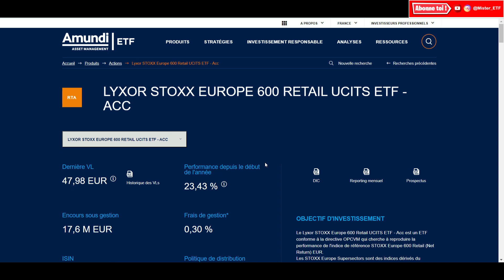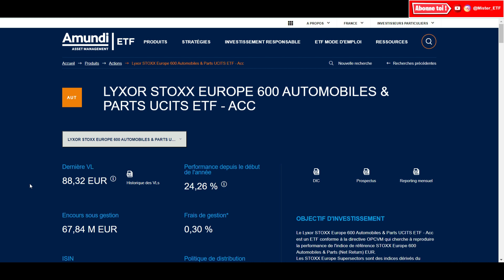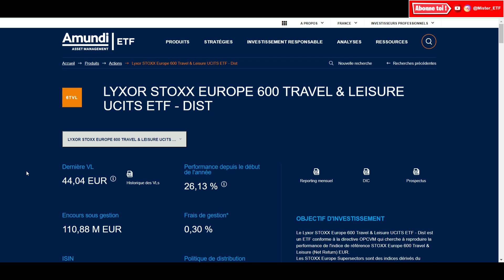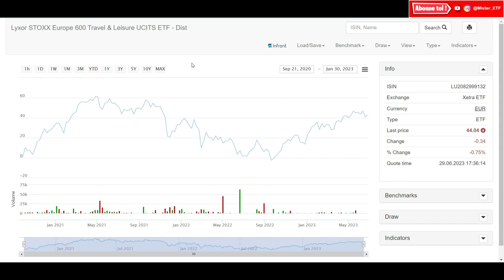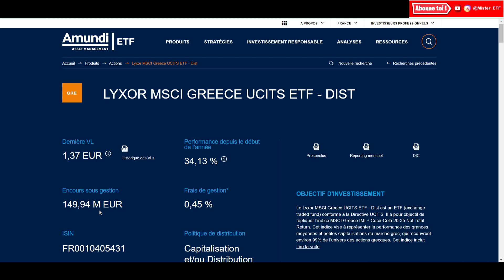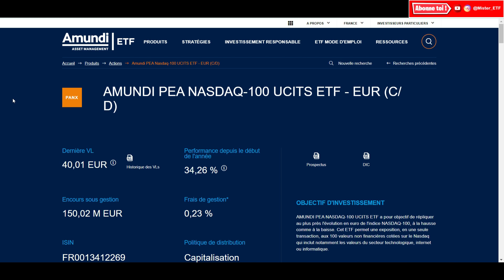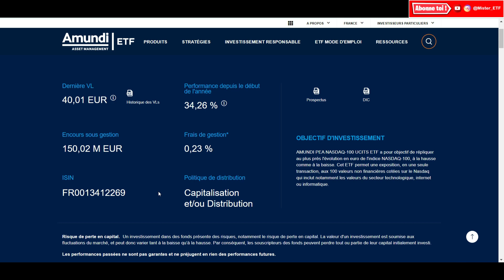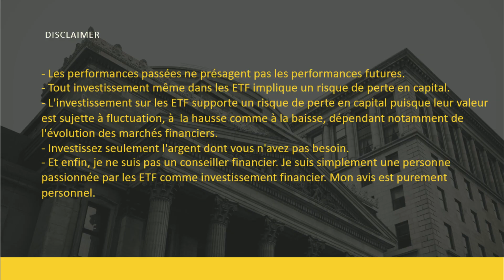🚀💥 LE TOP 5 ETF PEA QUI SURPERFORMENT LE MARCHÉ - JUILLET 2023 (+34% EN 6 MOIS !!!)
Salut à tous les investisseurs,
Salut à toutes les investisseuses,

Bienvenue sur cette nouvelle vidéo ! Si vous êtes à la recherche d'opportunités d'investissement pour 2023, ne manquez pas cette vidéo. Je vous présente les 5 ETF éligibles au Plan d'Epargne en Actions (PEA) les plus prometteurs pour cette année. Je vous explique les caractéristiques de chaque ETF et pourquoi ils peuvent être des choix judicieux pour votre portefeuille. Ne ratez pas cette occasion de découvrir des opportunités d'investissement pour booster vos finances en 2023. Regardez maintenant !

Et si vous avez kiffé cette vidéo, alors LIKEZ, COMMENTEZ, PARTAGER pour ne pas ratez la prochaine vidéo. A la semaine semaine prochaine les amis investisseurs et les amies investisseuses. Et d'ici là portez-vous bien !!!

Tchao Tchao Tchao 🚀 💥

Mister ETF :)

✍️ LIKEZ ET COMMENTEZ ca fait toujours plaisir !

▬▬▬▬▬ PARRAINAGE ▬▬▬▬▬▬▬▬▬▬▬
🤑 80 EUROS OFFERT CHEZ BOURSORAMA - code parrainage NOAL3988

⚠️Petits rappels :
- Les performances passées ne présagent pas les performances futures.
- Tout investissement même dans les ETF impliquent un risque de perte en capital.
- L'investissement sur les ETF support un risque de perte en capital puisque leur valeur est sujette à fluctuation à  la hausse comme à la baisse dépendant notamment de l'évolution des marchés financiers.
- Investissez seulement l'argent dont vous n'avez pas besoin.
- Et enfin, je ne suis pas un conseillé financier. Je suis simplement une personne qui adore les ETF comme investissement financier. Mon avis est purement personnel.